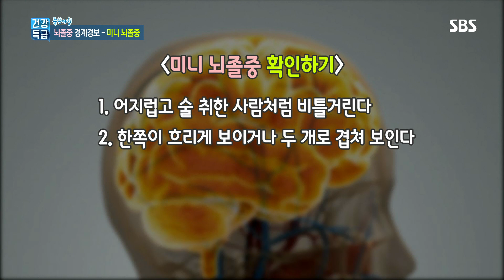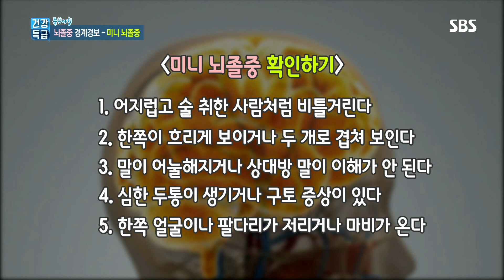골든타임 놓치기 쉬운 '뇌졸중' 전조증상 (건강특급) @좋은아침 4743회 20151207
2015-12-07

■좋은아침 건강특급 -
골든 타임을 놓치고 병원에 오기 쉬은 뇌졸중. 미니 뇌졸중 증상으로 상태를 파악해 본다.